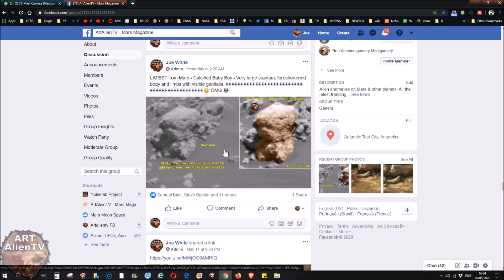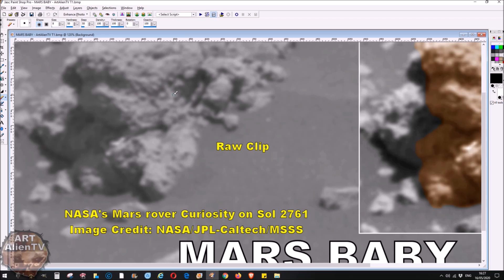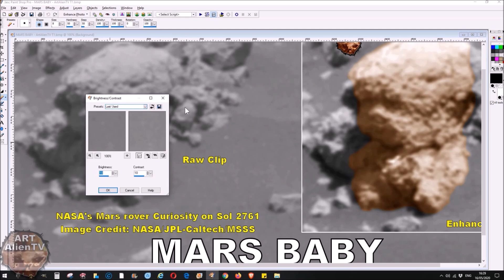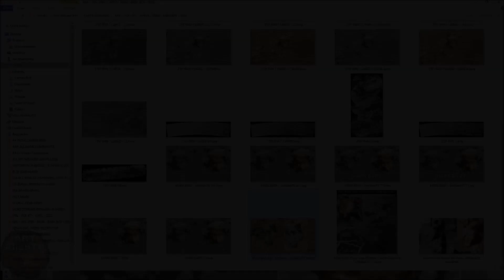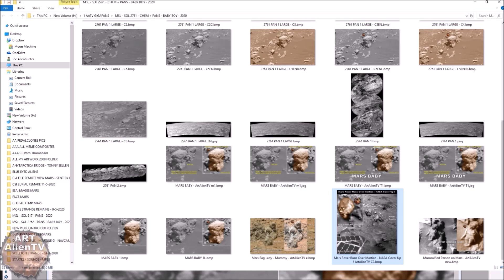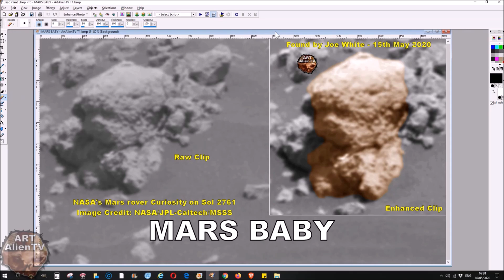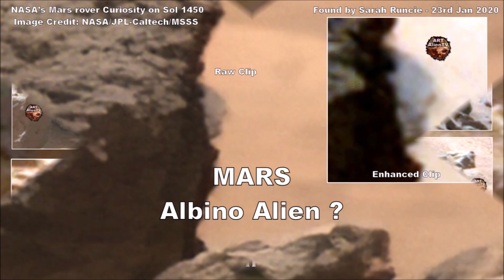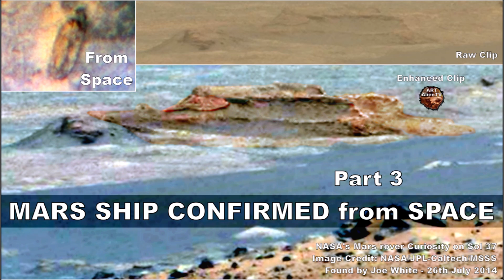MARS Boy ! Human Doll Found ? ArtAlienTV (R)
A calcified/petrified human or doll on Mars. Large cranium with perfect eyes and facial details, foreshortened limbs and torso, toes and reproductive organs can be seen. All in this recent and quite astonishing Gale Crater Curiosity Rover image. This is only around 4 to 8 inches in size.

Real scientists, by definition, are not meant to follow dogma, but to question it relentlessly and push the boundries of current knowledge.

© My enhanced images are shown next to the official raw images to show they are well within the bounds of sensible inquiry/analysis. My finds can be used only if my logo is left in the image and links are given to the video.

Image Credit: NASA/JPL-Caltech/MSSS
Image Credit: NASA/JPL/University of Arizona
Image Credit: NASA/JPL-Caltech/ASU

First found by Joe White - ArtAlienTV on 15th May 2020 and
published on YouTube first by ArtAlienTV - 16th May 2020.